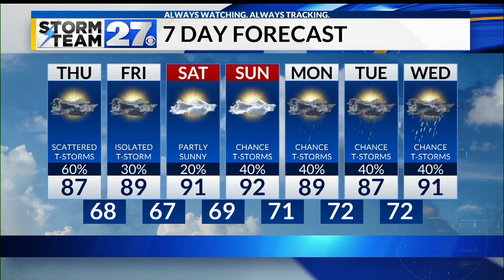Turning hot and unsettled